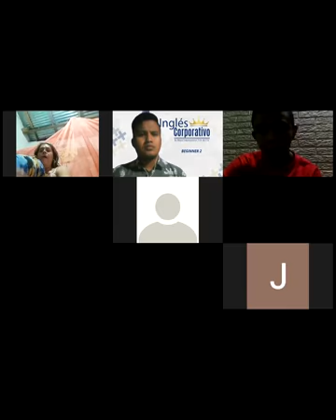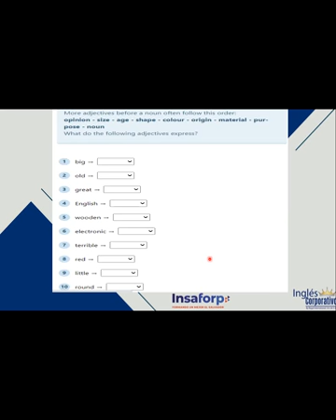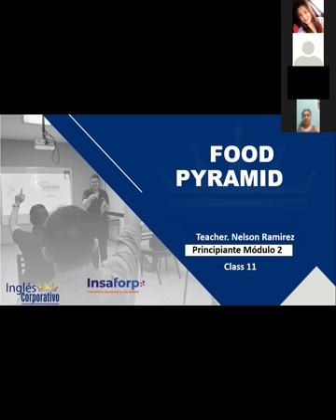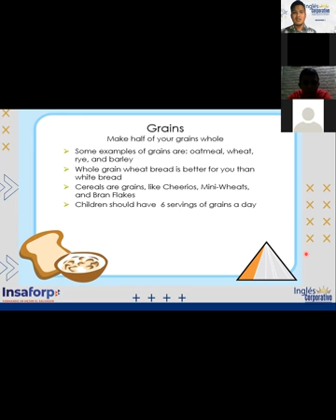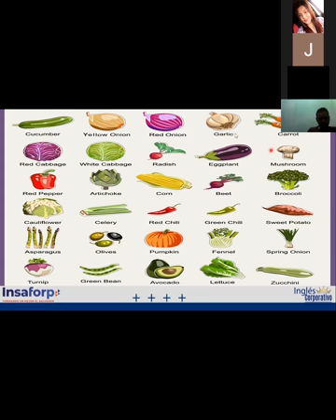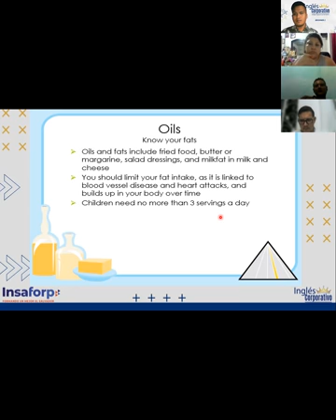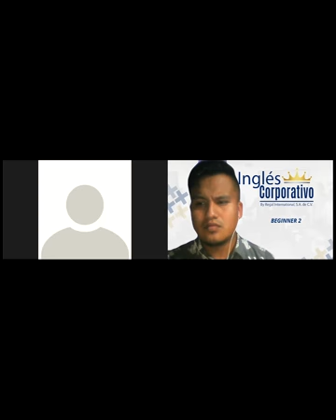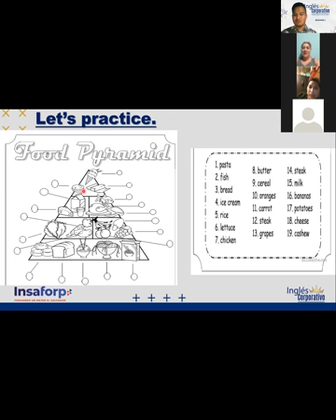Ingles Corporativo- VIDEOCONFERENCE #11 "FOOD PYRAMID" (SOME VOCABULARY)